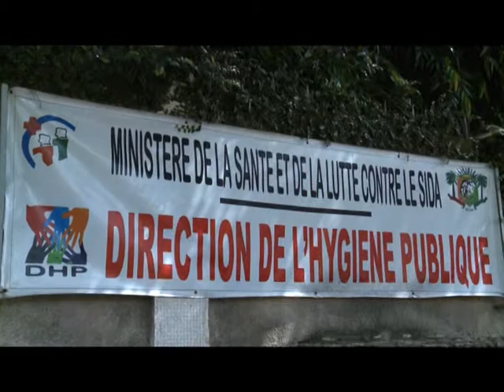Société: Vente ambulante et hygiène